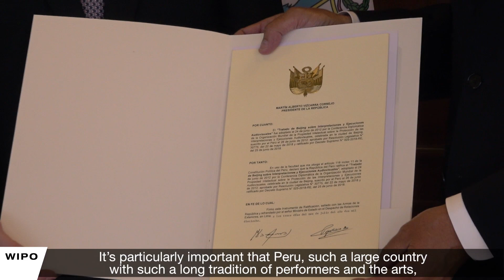Peru Joins Beijing Treaty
Peru became the 21st country to join the Beijing Treaty on Audiovisual Performances when it presented its instrument of ratification to the Director General of WIPO on September 27, 2018.

Thirty contracting parties are needed for the Treaty to enter into force. The Beijing Treaty brings audiovisual performers into the fold of the international copyright framework in a comprehensive way.

The instrument of ratification was presented to the Director General on the sidelines of the Assemblies of Member States of WIPO, which met in Geneva from September 24 to October 2, 2018.